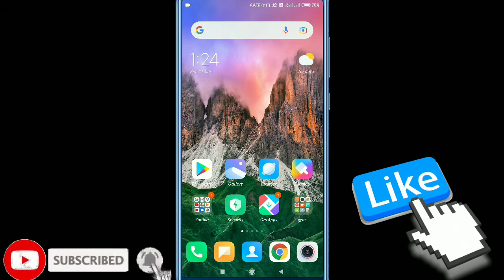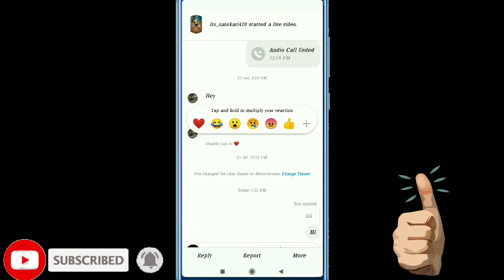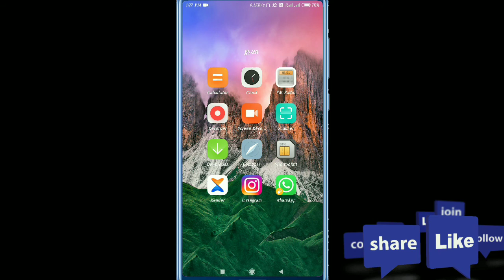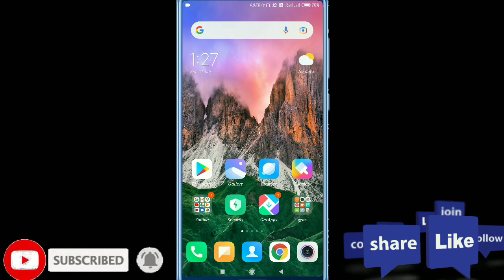Instagram Swipe Reply option not showing || How To reply on instagram message 2021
:-aaj ki video me aapko me btane vala hu ki kaise aap instagram swipe message reply la skte hai:-